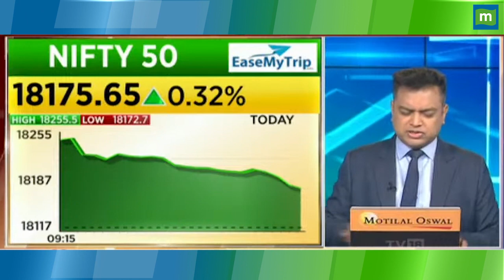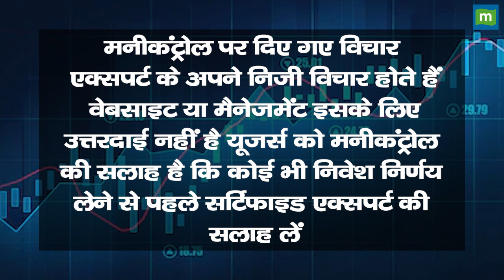Apollo Tyres Share Price: शेयरों में नजर आएगा Breakout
Apollo Tyres में जानें निवेश को लेकर क्या है Experts की राय. जानें किन levels पर करना चाहिए आपको खरीदारी और क्या है Target Price और जानिए किस Strategy के साथ इस Stock में पैसा कमाया जा सकता है